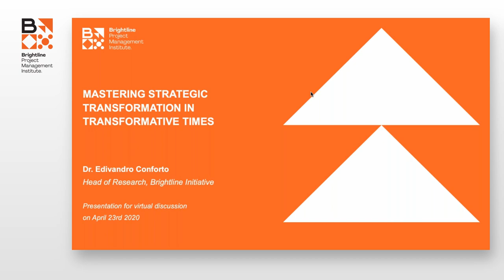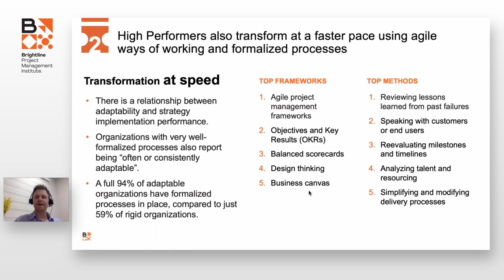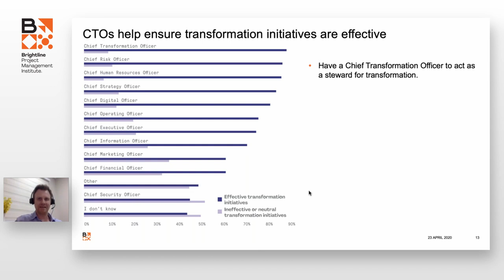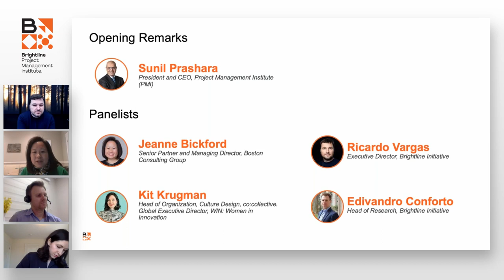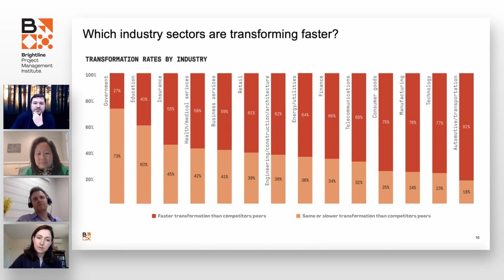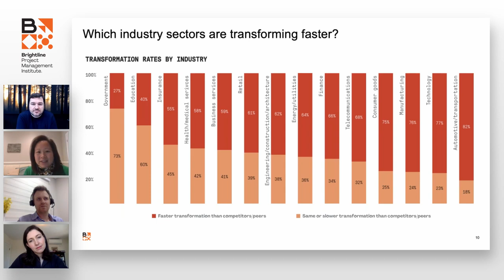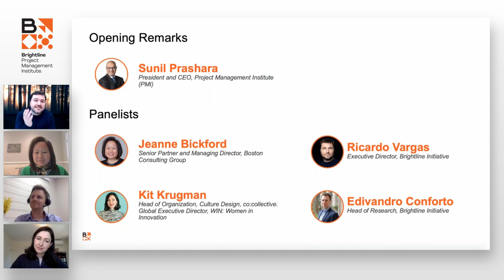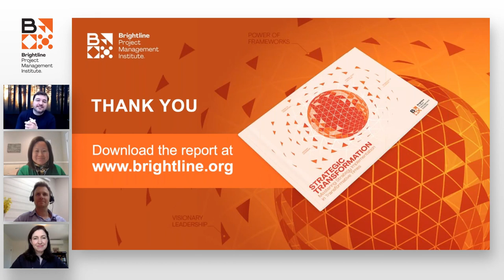Mastering Strategic Transformation in Transformative Times: Panel Discussion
The goal of strategy is to help organizations realize their mission and vision. Transformation refers to a more fundamental change, a quantum-leap cultural or operational shift that pervades the entire organization.
How can leaders like you succeed at strategic transformation in transformative times?
What does it take for leaders to drive successful transformation?
And what can we learn from organizations adept in strategy implementation?
View this virtual Discussion with our panel of leading experts:
Sunil Prashara, President & CEO, Project Management Institute
Jeanne Bickford, Managing Director & Senior Partner at The Boston Consulting Group
Kit Krugman, President and Board Chair of WIN: Women in Innovation
Sunil Prashara, President and CEO, PMI
Ricardo Vargas, Executive Director, Brightline Initiative
Edivandro Conforto, Head of Research, Brightline Initiative